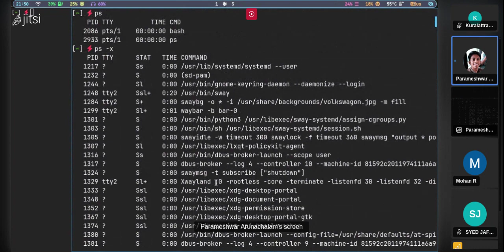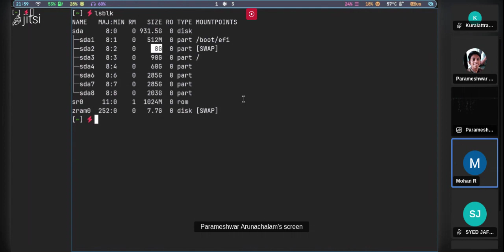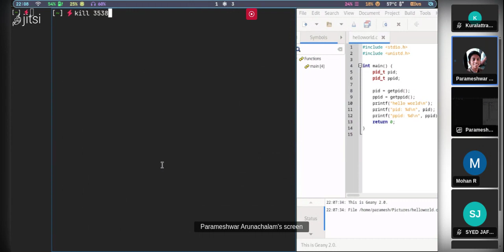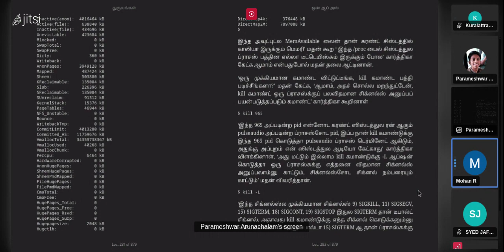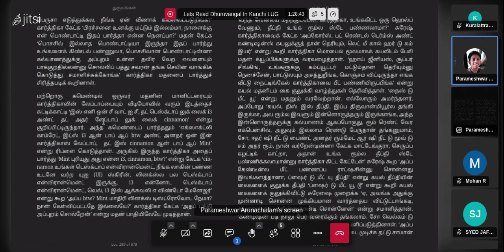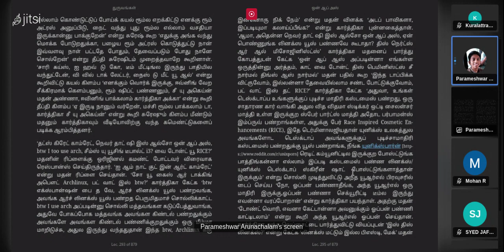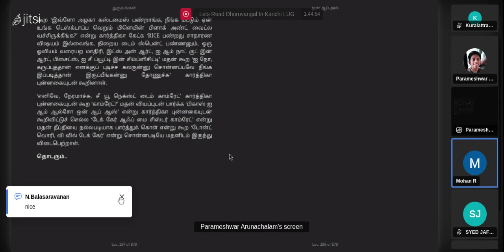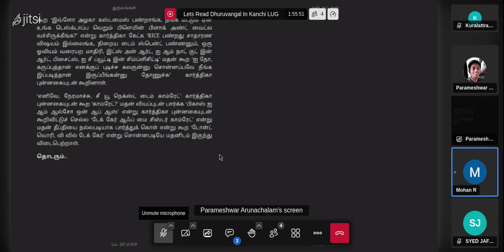புத்தக மன்றம் (Book Club) - துருவங்கள் நுட்ப நாவல் - அத்தியாயம் 9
அத்தியாயம் 9